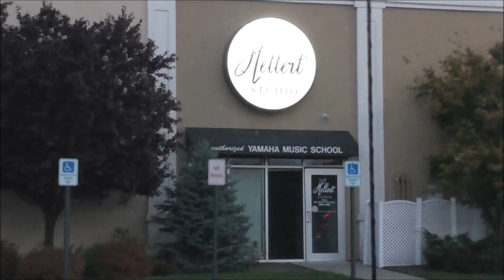10-21-17 Aunt Laura and George Go Home